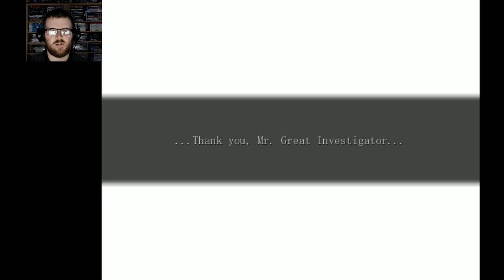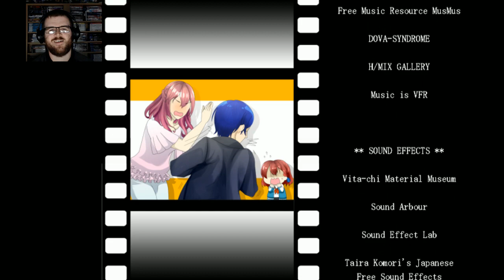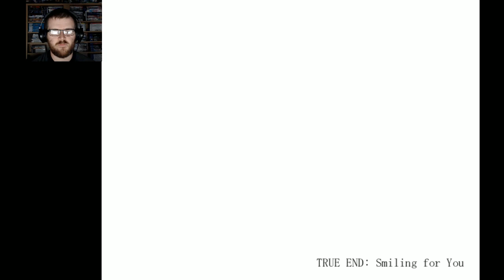The Mystery Files of Detective Inaba No.2 - Part 4 | Flare Let's Play | All Endings & Bonus Room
Video contains all endings & bonus room. Drawing the curtain on this case revealing the identity of the murder behind the deaths of Natsume Sakaki & Rindo Sakaki, along with the attempted murder of Sakura Sakaki. One who bares a grudge against the family, or one inside the family that hates those who sprouted the seeds of chaos to begin with.

This is The Mystery Files of Detective Inaba No.2, a game made by Suika Bar in Wolf RPG Editor and translated to English by Memories of Fear, this game is a direct sequel from No.1 where Detective Sogo and Assistant Nina are invited to a mansion with a unexpected case that develops rapidly, the murder behind Rindo Sakaki along with most of the family only caring about the father's inheritance. Will the two succeed?

"Detective Sogo Inaba received a request to take on a case from a woman named Nadeshiko Sakaki where he was invited to her residence. Upon arrival, Inaba quickly discovered that the patriarch of the Sakaki household had suddenly committed suicide. Now that the complex question of the family's inheritance has come to light, Inaba must struggle to get to the bottom of it. What conclusion will Inaba come up with at the end?"